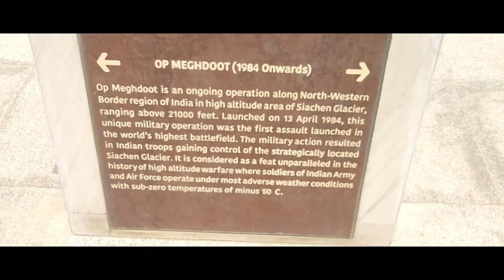exploring delhi |india gate |delhi series episode 1